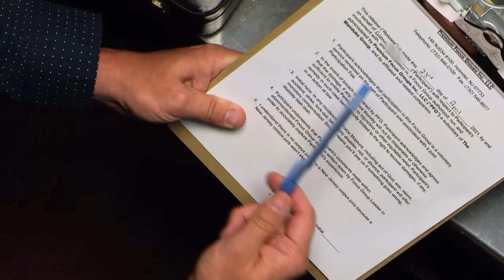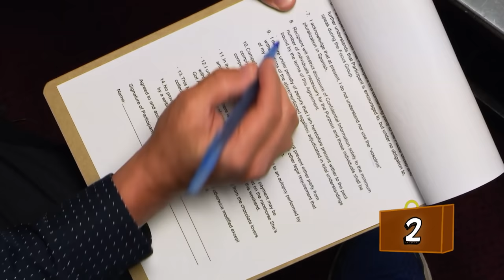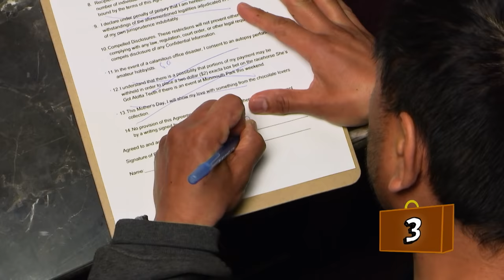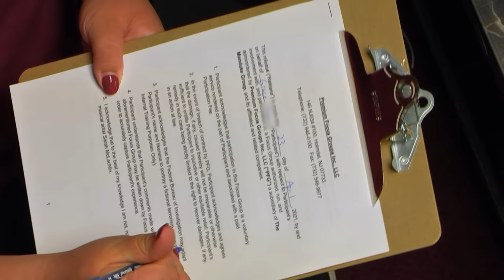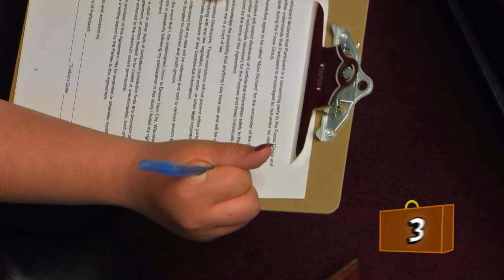'I Consent To An Autopsy?' | Impractical Jokers | Comedy Central UK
All Sal and Murr need is some signatures. Obviously things get complicated…